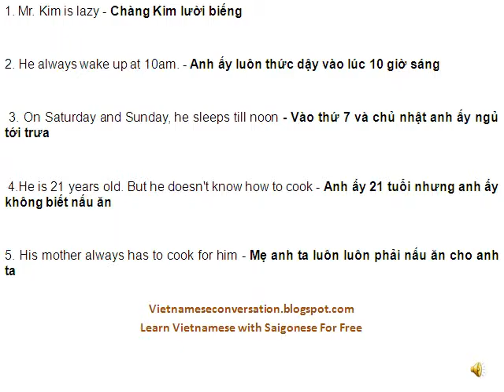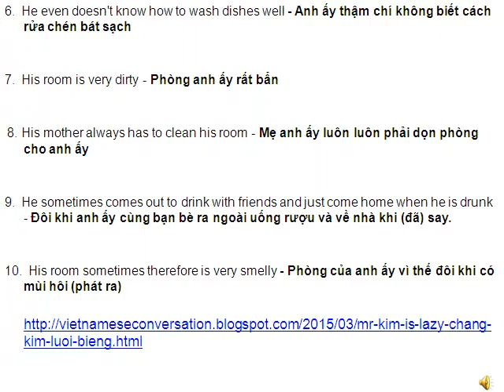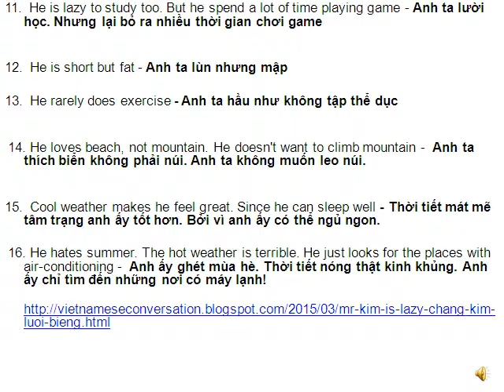Learn Vietnamese - Story of Mr. Kim